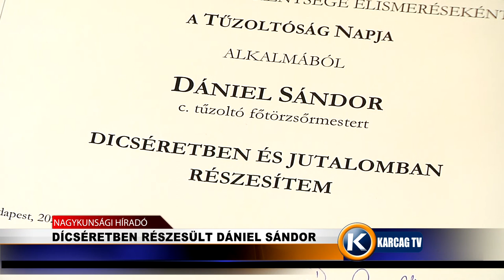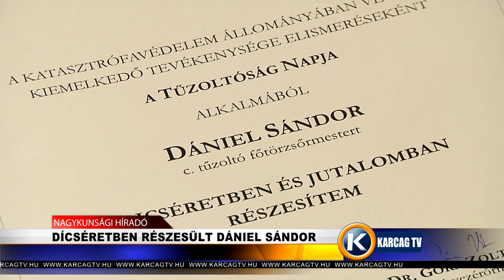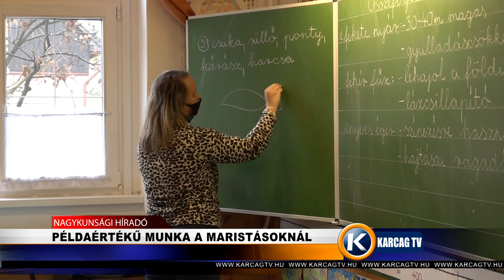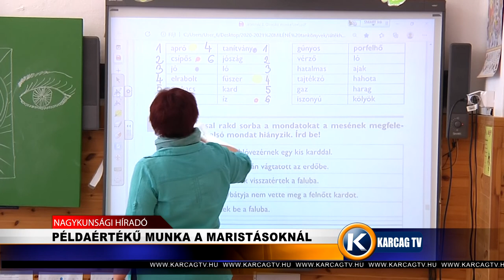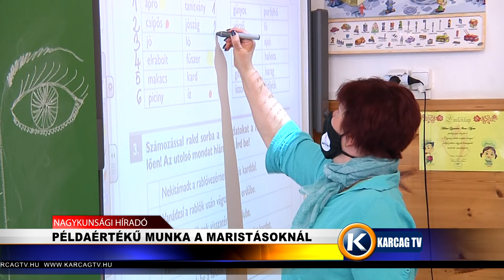Nagykunsági Híradó 20210514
- DÍCSÉRETBEN RÉSZESÜLT DÁNIEL SÁNDOR
- PÉLDAÉRTÉKŰ MUNKA A MARISTÁSOKNÁL
- LAKOSSÁGI KÉRDÉSEKRE VÁLASZOLT A POLGÁRMESTER
- A KÖZÖSSÉGI OLDAL BUKTATTA LE A RABLÓT